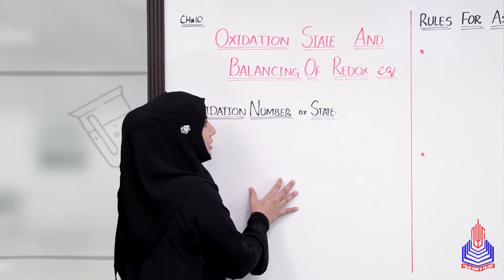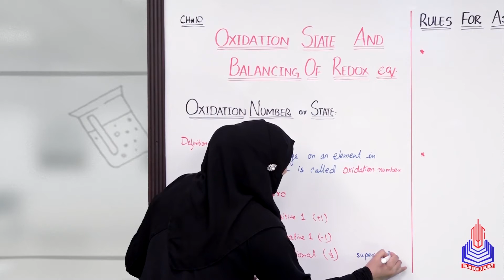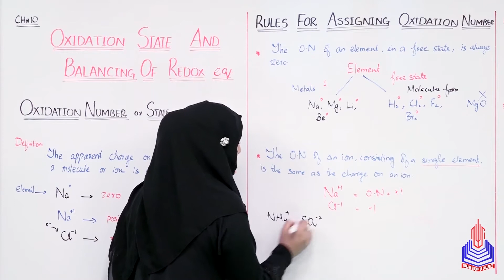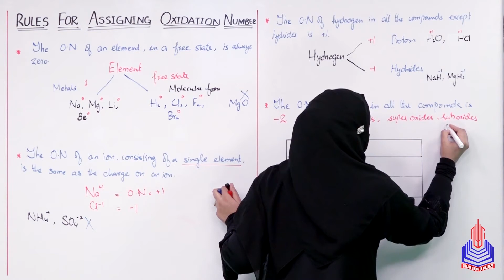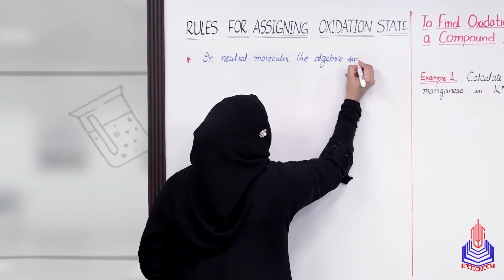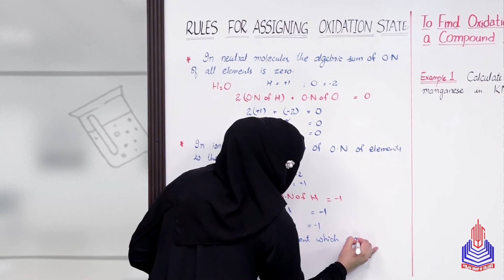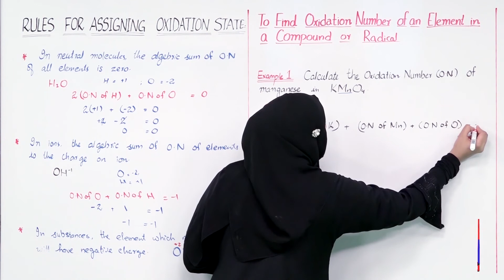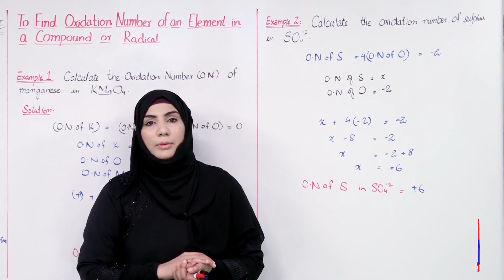PGC Lectures-Inter Part 1-Fedreal Board-Chemistry-Chapter 12-Oxidation State And Balancing Of Redux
Welcome to an engaging educational journey through the world of chemistry! In this comprehensive 11th-grade Federal Board Pakistan Chemistry lecture, we delve into the intriguing realms of Oxidation State and the art of Balancing Redox Equations.

Topics Covered:
- Oxidation State And Balancing Of Redux

Timestamps:
00:00 - 31:09  Oxidation State And Balancing Of Redux